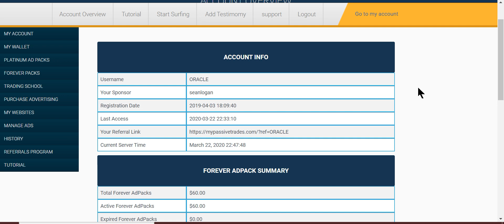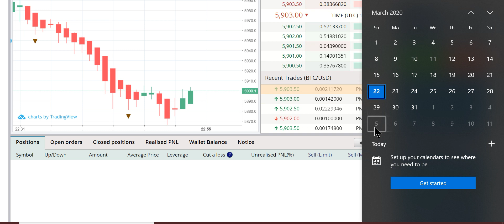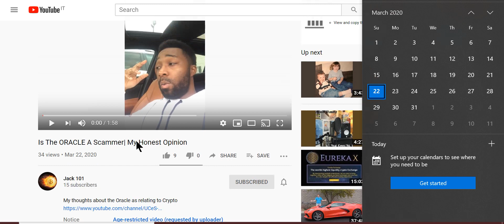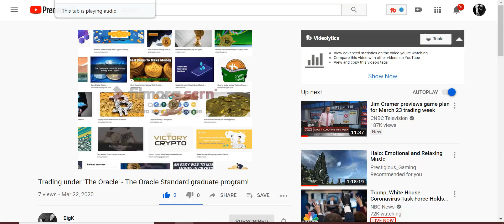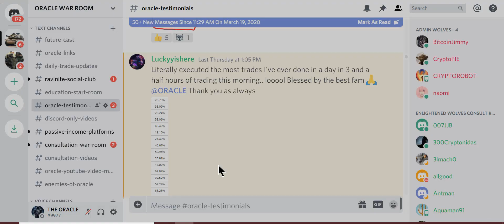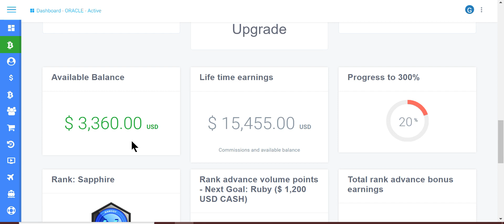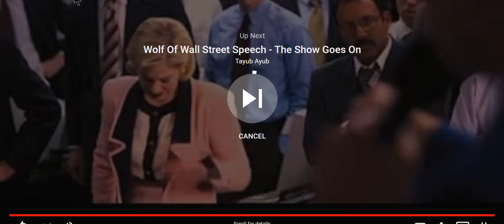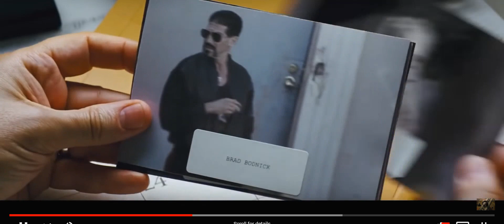EDUCATIONAL WIN MY $26,000 GIVEAWAY ORACLE MY OWN MONEY TO 1 WINNER ENDS APRIL 5TH